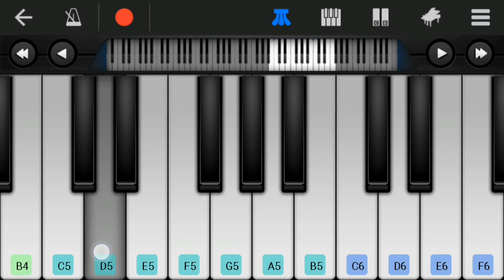Munbe Vaa Bgm ❤️💙 | 𝐒𝐢𝐥𝐥𝐮𝐧𝐮 𝐎𝐫𝐮 𝐊𝐚𝐝𝐡𝐚𝐥 | 𝐒𝐮𝐫𝐢𝐲𝐚 | 𝐀𝐑.𝐑𝐚𝐡𝐦𝐚𝐧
𝐌𝐮𝐧𝐛𝐞 𝐯𝐚𝐚 𝐁𝐠𝐦

𝐌𝐮𝐧𝐛𝐞 𝐯𝐚𝐚 𝐬𝐨𝐧𝐠
𝐌𝐮𝐧𝐛𝐞 𝐯𝐚𝐚 𝐛𝐠𝐦
𝐌𝐮𝐧𝐛𝐞 𝐯𝐚𝐚 𝐛𝐠𝐦 𝐩𝐢𝐚𝐧𝐨
𝐌𝐨𝐛𝐢𝐥𝐞 𝐩𝐢𝐚𝐧𝐨
𝐏𝐞𝐫𝐟𝐞𝐜𝐭 𝐩𝐢𝐚𝐧𝐨
𝐖𝐚𝐥𝐤𝐛𝐚𝐧𝐝
𝐏𝐢𝐚𝐧𝐨 𝐧𝐨𝐭𝐞𝐬
𝐏𝐢𝐚𝐧𝐨 𝐜𝐨𝐯𝐞𝐫
𝐄𝐚𝐬𝐲 𝐩𝐢𝐚𝐧𝐨
𝐒𝐢𝐥𝐥𝐮𝐧𝐮 𝐨𝐫𝐮 𝐤𝐚𝐝𝐡𝐚𝐥 𝐥𝐨𝐯𝐞 𝐛𝐠𝐦
𝐋𝐨𝐯𝐞 𝐛𝐠𝐦
𝐀𝐫𝐫 𝐫𝐚𝐡𝐦𝐚𝐧
𝐀𝐫𝐫
𝐀𝐫.𝐑𝐚𝐡𝐦𝐚𝐧